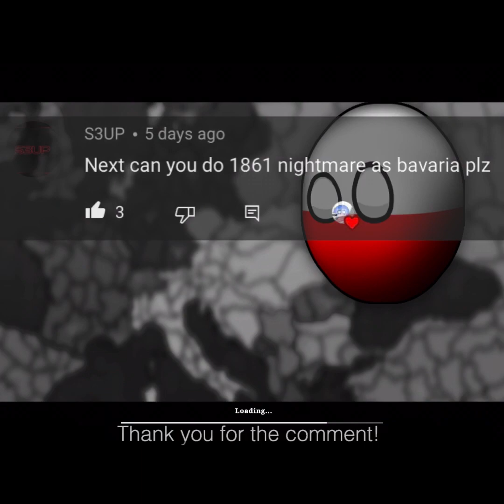(Countryball: Europe 1890) 1861 Campaign Nightmare Mode as Bavaria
Late upload, I know! I was very busy today going outside and stuff. Apologies. I will try and make it up with two uploads tomorrow :)

💙💛🇺🇦SLAVA UKRAINI🇺🇦💙💛

Please consider donating to help Ukraine if you are able to 💙